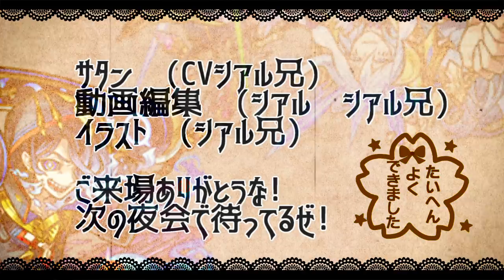【モンスト】パラドクスに驚異の反射3ロビンフッドで挑む【サタンの部屋】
▻新キャラ使ってみた　妖怪ウォッチ　ジバニャン
ゴッドストライク　コンプレックス　獣神化　ノストラダムス　ロビンフッド
▼twitterだぜ！
▼動画の詳細
　▻編集ソフト:AviUtl
　▻録画ソフト:DU RECORDER
　▻配信ソフト:Streamlabs OBS
▼お願い
【エデン　シアルブラザーズ　シアブラ　怪物彈珠　monsterstrike 　サタン　SS　森久保祥太郎　奈良シカマル　巻島先輩　モンストシアル　シアルモンスト　ものまね　　　爆絶 　エデン内部　エデンの中の人　禁忌の獄　４　艦隊　オベロン　ドリィ　　バフォメット　アラミタマ　　モンストプリズン　クロちゃん  ニギミタマ

果実を守護せし無垢なる巨人（★5 シャーヴァン）（究極）
強猛！武を極めし魔猪（★4 ベン・ブルベン山の猪）（極）
上王の騎士団殲滅計画（★5 ケアブリ）（激究極）
怨嗟の邪霊と復讐の刃（★5 ミダク）（究極）モラル
　トパーズ　シトリン　アクアマリン　六周年